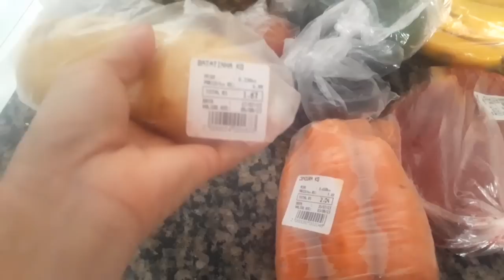NOSSA NO DIA DA MINHA FOLGA FIQUEI DOENTE 😪 estou em casa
no vídeo de hoje  gravo minha rotina de dona de casa n fui trabalhar no restaurante fiquei doente na minha folga estou em casa

Oi amores tudo bem com vocês espero que sim 🤗

O SENHOR É MEU PASTOR E NADA MIN FALTARÁ 🙏

 meu pix quem quiser min ajudar com alguma coisa pra eu construir minha casinha   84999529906 a chave e celular
Rosilene Lucas da Costa